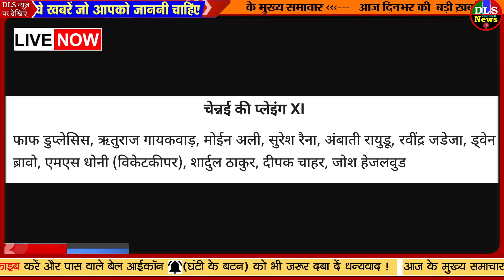LIVE - IPL 2021 Live Score, CSK vs MI Live Cricket match highlights today ms dhoni toss win chennai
CSK vs MI Live Score ipl 2021

IPL 2021 CSK vs MI Toss Today: Chennai Super Kings win toss, opt to bat against Mumbai Indians in Dubai
IPL 2021, CSK vs MI Live Score: du Plessis falls to Boult for 0; Moeen Ali joins Gaikwad

CSK vs MI, IPL 2021 Toss Today's Match - Sportstar
CSK vs MI Live Score, IPL 2021: Du Plessis,
IPL 2021 CSK vs MI playing 11: Rohit, Hardik Pandya
IPL 2021 CSK vs MI LIVE SCORE: MI on top -